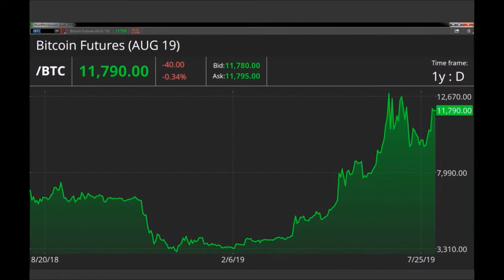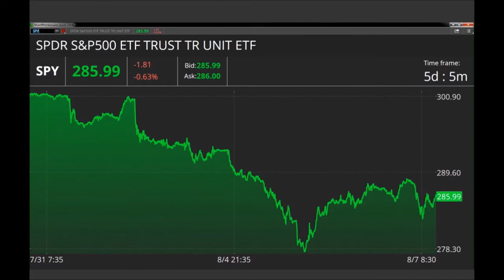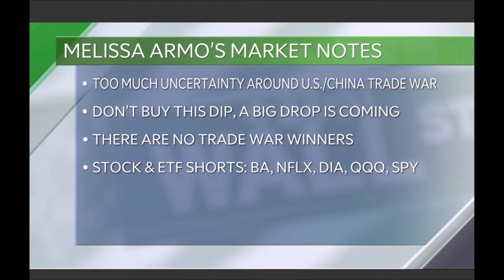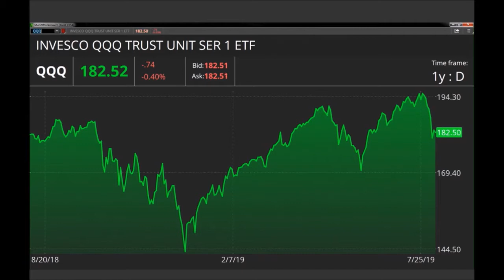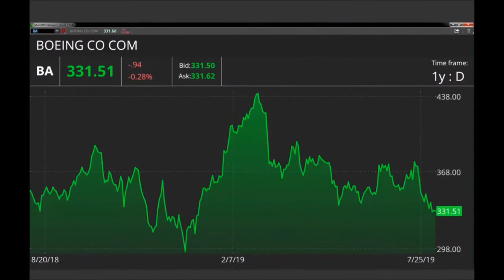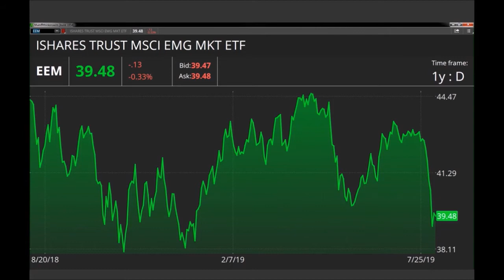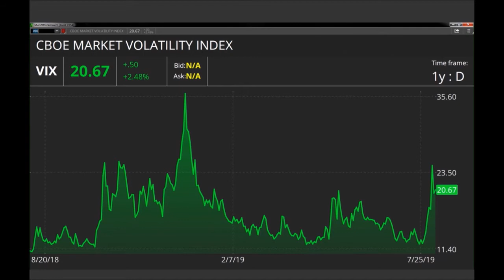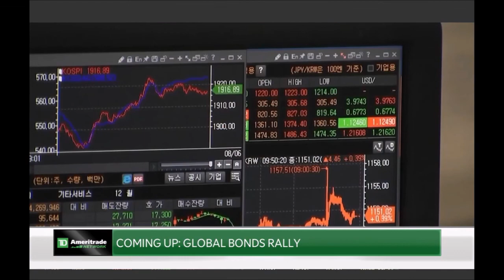Melissa Armo | The Stock Swoosh | TD AmeriTrade Network